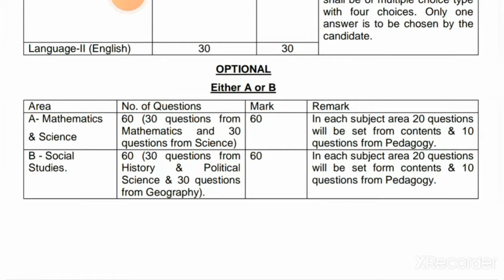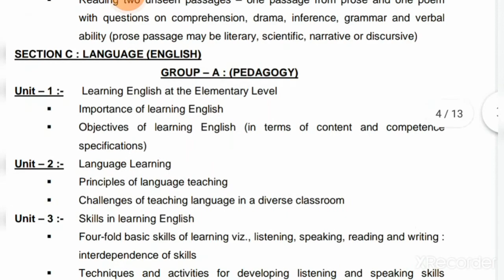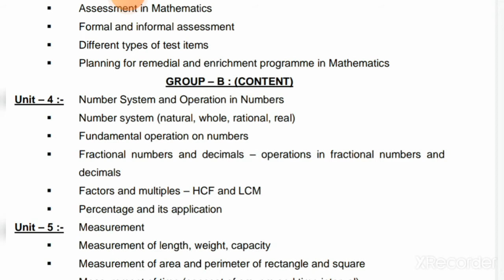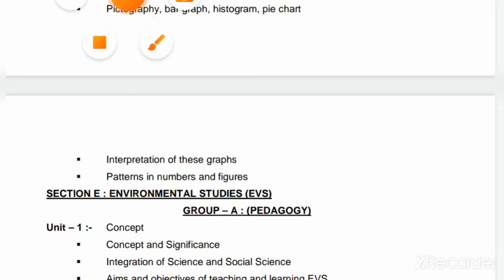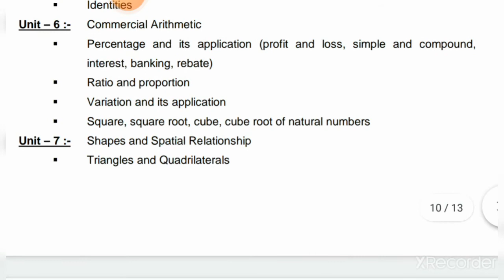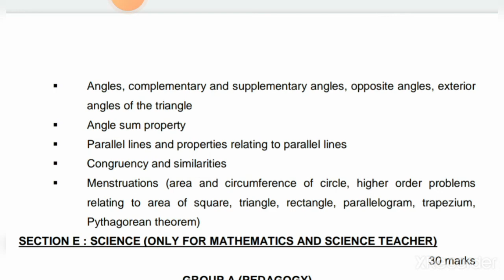OTET SYLLABUS (Paper-1 & 2 Mathematics)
Detailed syllabus of Mathematics for OTET Paper - and 2. Problem and their solution will be discussed in other classes.